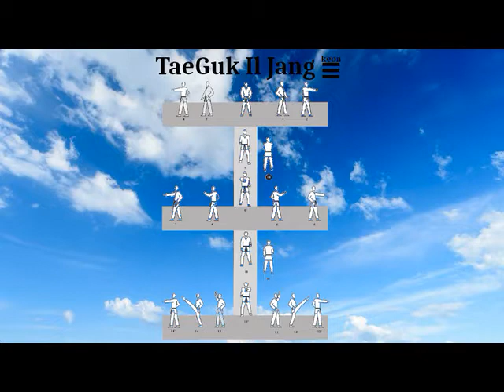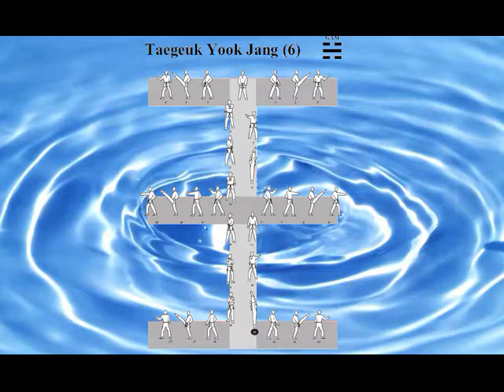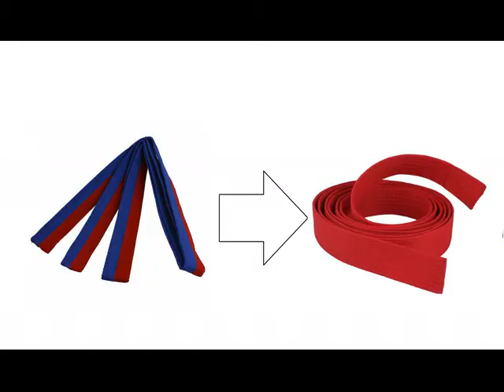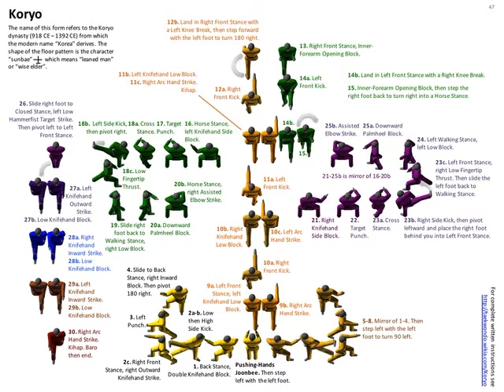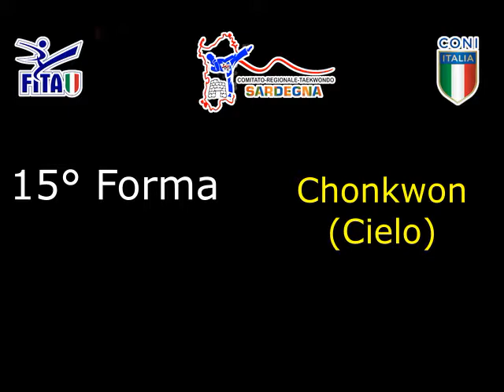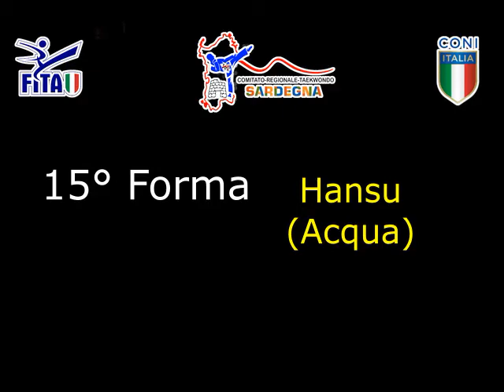Significato delle forme (Poomsae)